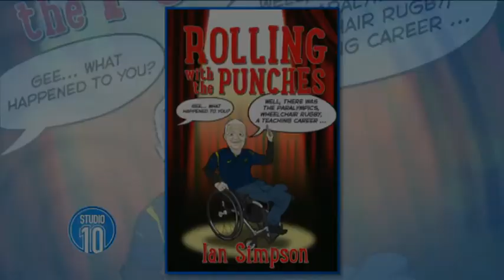Rolling With The Punches: Ian Simpson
When some people 'meet' Ian Simpson for the first time, they'll look at his wheelchair and ask him ... "what happened to you?" He'll say: "well, there was the Paralympics, wheelchair rugby, a teaching career..."